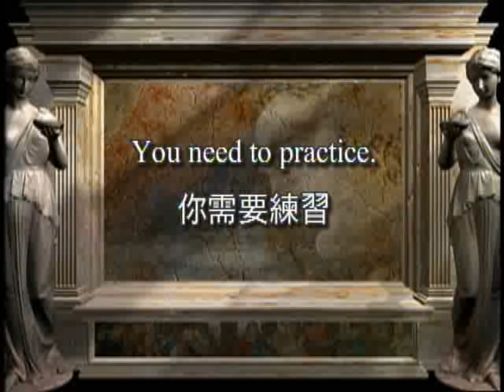每日一句 第三集